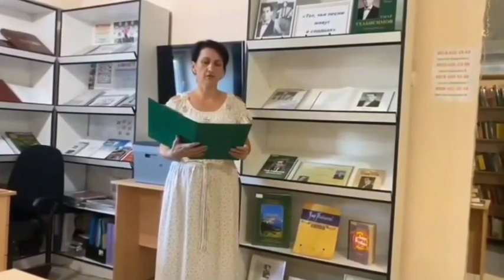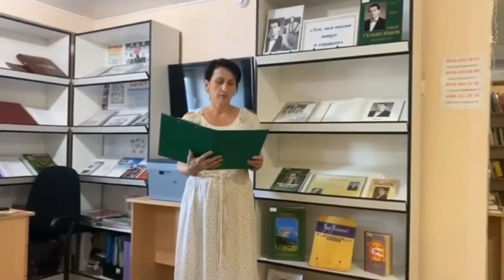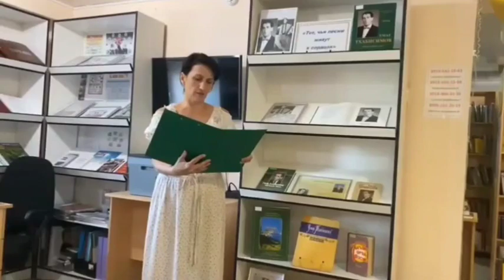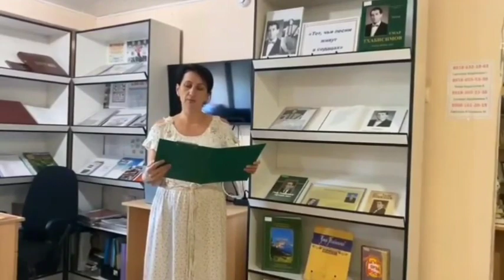Час искусства «Его песни живут в наших сердцах». ЦБ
В Центральной библиотеке 16 августа 2024 года провели час искусства «Его песни живут в наших сердцах», посвященный 105-летию со дня рождения народного артиста РСФСР, заслуженного деятеля искусств РСФСР, лауреата Государственной премии РА, автора музыки Государственного гимна РА Умара Тхабисимова.

Библиотекари познакомили присутствующих с творчеством композитора. У Умара Хацицовича был дар талантливо исполнять свои песни. Его песни поют взрослые и дети, а также заслуженные и народные артисты РА. Умар Тхабисимов стал первым профессиональным композитором, основоположником современной адыгейской музыки. Его песни навсегда вошли в жизнь кавказских народов: они звучат на свадьбах, различных торжествах и будут звучать ещё много лет, и всегда будет радовать народ, ради которого он жил и трудился.

К мероприятию библиографы ЦБ подготовили книжную выставку «Тот, чьи песни живут в сердцах», которая знакомит читателей с творчеством этого талантливого человека, и с фактами из его жизни. Из книг и газетных статей, собранных на выставке, читатели смогут узнать о его жизни.